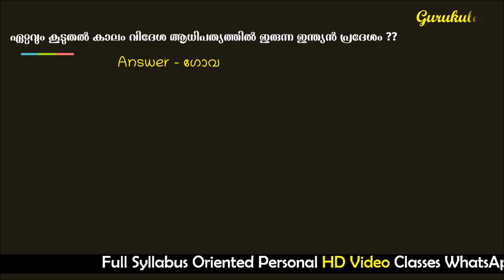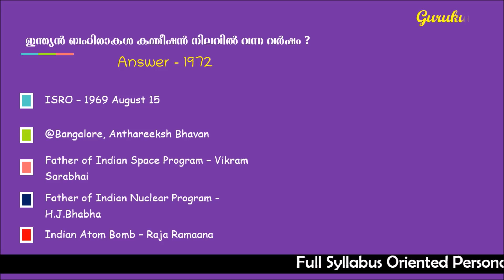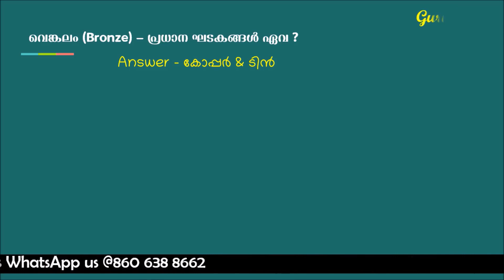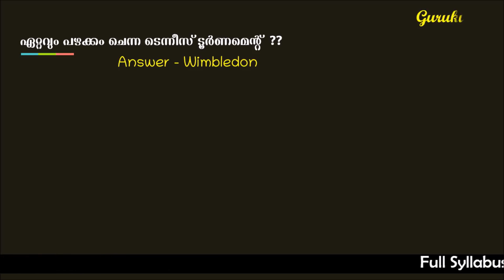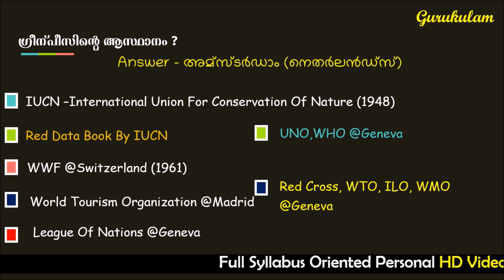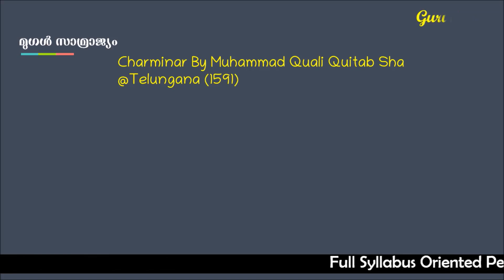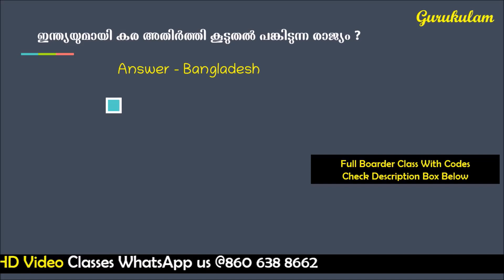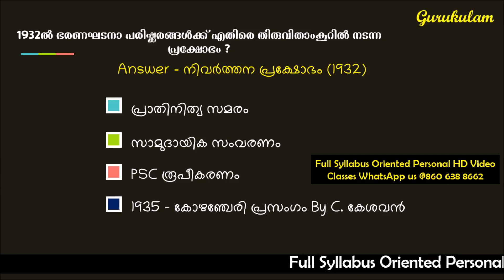Repeating Questions and Answers VEO LDC LGS Gurukulam Online PSC Coaching Classes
In This Class Gurukulam Discussing a few important PSC Questions which is repeating. All of these questions are keep repeating in PSC exams like LGS,LDC, Degree Level Police PSC tests etc. Topics here we discuss incllude questions from Space, Literature, Kerala Geography, Rivers, Science etc